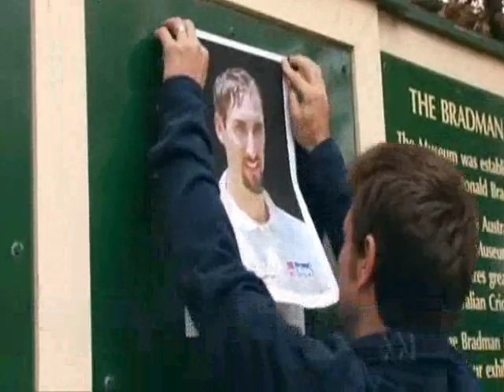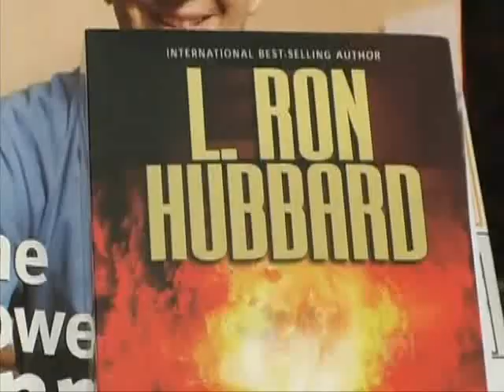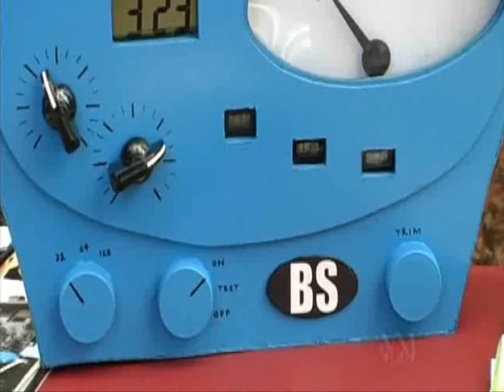The Chaser's War on Everything - S01 E09 P01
The Chaser's War on Everything; Season 1, Episode 9, Part 1.

-The Pink Stripes
-Free Gullibility Test
-The Queen by Christo